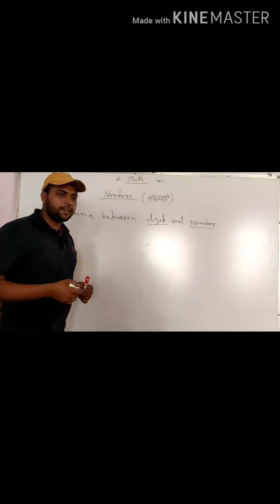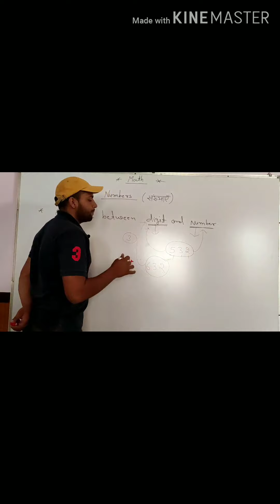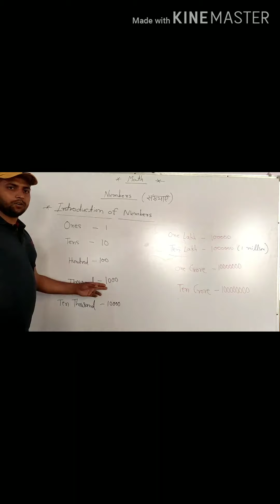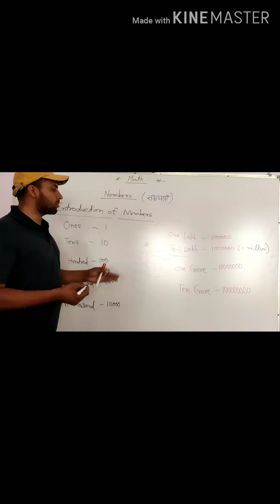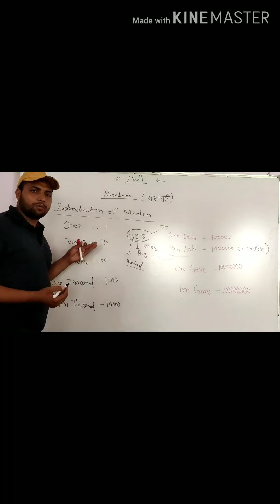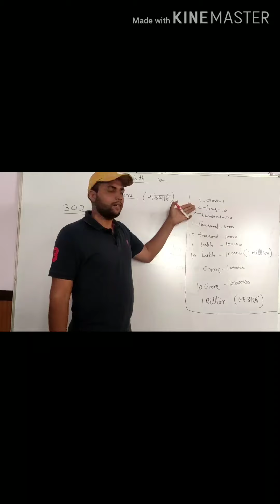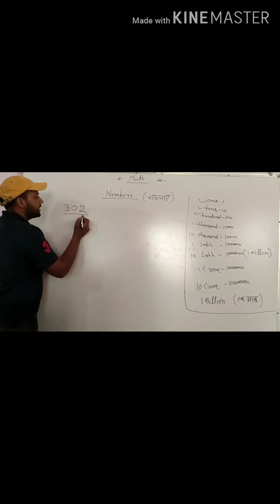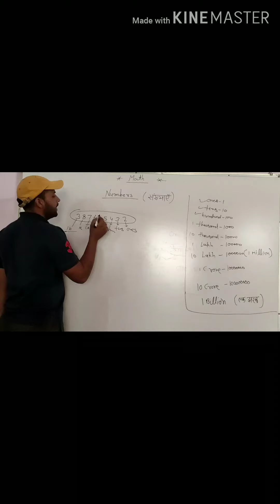Math class 4,5,6|Part 1| By Ashwani Sir